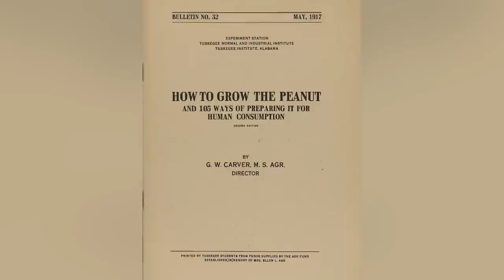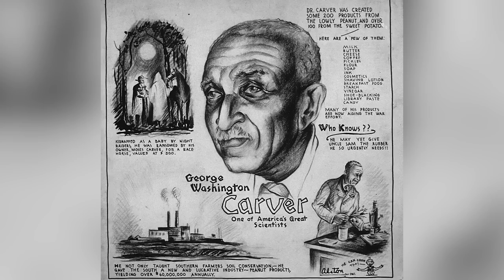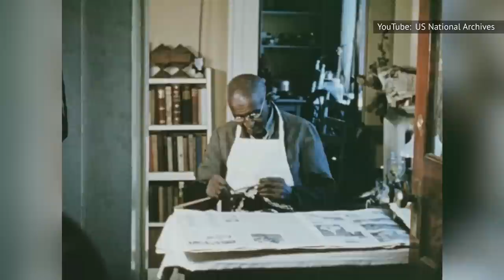The Untold Truth Of George Washington Carver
George Washington Carver remains the most famous botanist and agriculturalist in American history. The tale learned in schools invariably relates to Carver's innovations with the peanut, and the myriad uses he found for it as America began to produce the crop in excess. However, he didn't even consider this to be his greatest work, having worked at Tuskegee University for many decades — growing plants, conducting scientific inquiry, and teaching hundreds of Black students. By the end of his life, Carver was a global celebrity, but his life was nonetheless marred by racism and prejudice. His legacy resounds in the era of climate change. This is the untold truth of George Washington Carver.

Family tragedy | 0:00
The Plant Doctor | 0:49
Student | 1:48
Teacher | 2:38
School on wheels | 3:46
Agriculture revolution | 4:48
The war effort | 5:40
Rise to fame | 6:36
Trials and triumphs | 7:29
Nut job | 8:23
International figure | 9:21
Legacy | 10:37